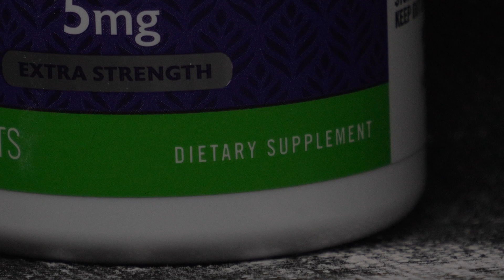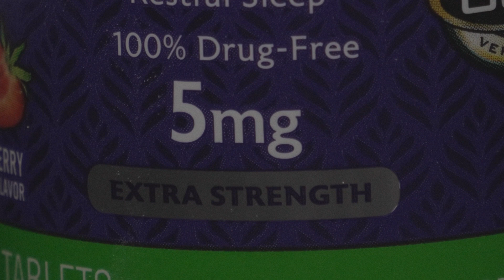Melatonin use rising for kids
Researchers at the University of Colorado Boulder noticed a rise in melatonin use to help kids fall asleep. Postdoctoral fellow Lauren Hartstein describes what melatonin is and how the rise in use could be problematic.